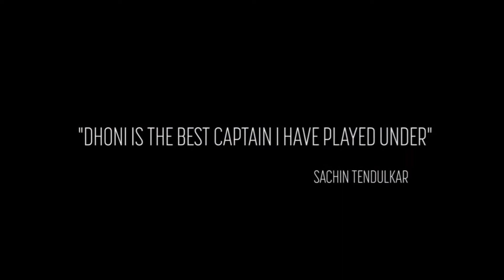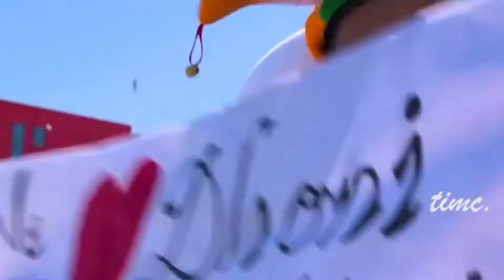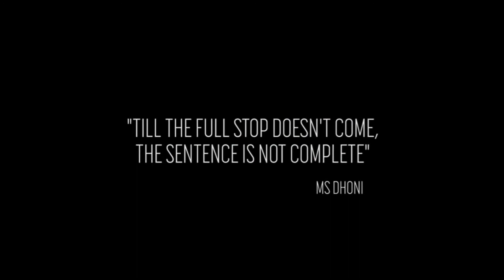A Tribute To Dhoni | Life Lessons | Thank You Dhoni | Para's World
I've made this video on giving my tribute to MS Dhoni. Dhoni career had made us learn many life lessons. Thank you Dhoni for being such a great role model for all of us. We will miss you. Dhoniiiii Dhoniiiiiii.

Watch my video on Youtube every Tuesday and Friday at 05:00pm 😇😇😇